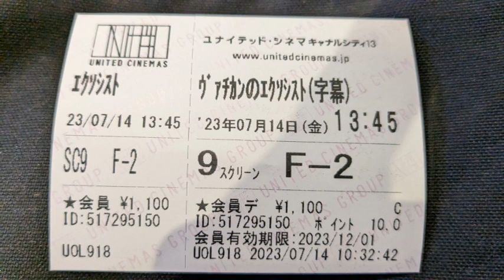【映画感想】ヴァチカンのエクソシスト / The Pope's Exorcist【ラッセル・クロウ主演作品】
１９８７年７月――サン・セバスチャン修道院。 アモルト神父はローマ教皇から直接依頼を受け、憑依されたある少年の《悪魔祓い》エクソシズムに向かう――。変わり果てた姿。絶対に知りえないアモルト自身の過去を話す少年を見て、これは病気ではなく“悪魔”の仕業だと確信。若き相棒のトマース神父とともに本格的な調査に乗り出したアモルトは、ある古い記録に辿り着く。中世ヨーロッパでカトリック教会が異端者の摘発と処罰のために行っていた宗教裁判。その修道院の地下に眠る邪悪な魂――。全てが一つに繋がった時、ヴァチカンの命運を握る、凄惨なエクソシズムが始まる――